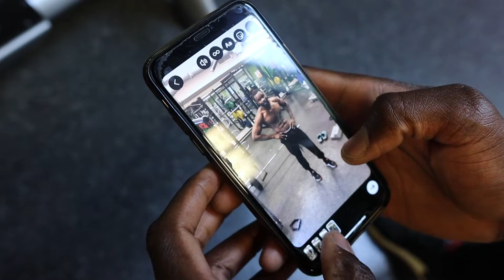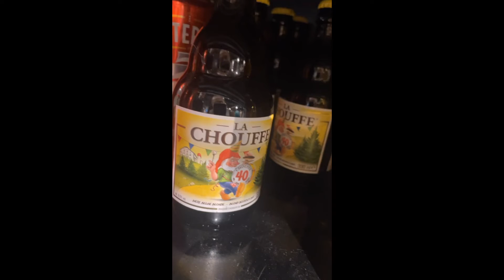COMMENT TRAVAILLER CES ABDOMINAUX AU STREET WORKOUT moune stories episode 80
aujourd'hui dans cette vidéo je vous montre ma routine pour travailler mes abdominaux quand je fais du Street Work out
Tu coco toujours bien accompagné et bien entouré aujourd'hui c'est avec mon gars Nelson un des mecs les plus costaud du Street ce que je connais